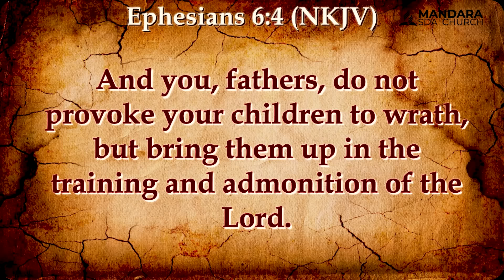SDA Church Mandara || Padare || Title: My New Wife or My Child || 09 Nov 2024 || Time: 3:00pm